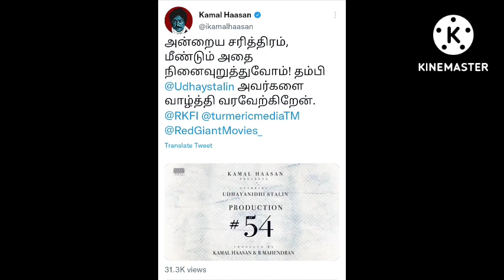இந்தியன் 2 பணிக்காக அமெரிக்கா பறந்த உலகநாயகன் கமல்ஹாசன் | Salman khan praises Ulaganayagan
Ulaganayagan kamalhaasan has gone to USA for Indian 2 preparation work | Salmankhan Lauds Kamal.